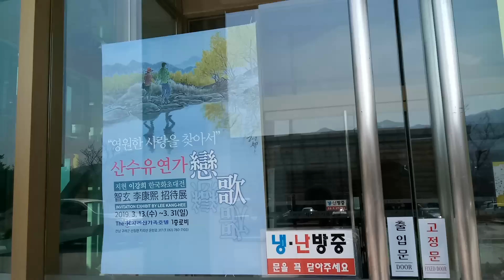{구례 산동 산수유 축제} 영상 모음{Gurye Shandong Sanshou Oil Festival} Video Collection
꼭 눌러주세요 힘되요 좋아요